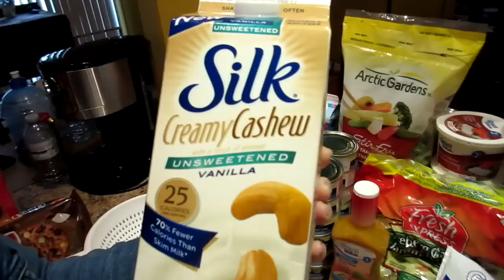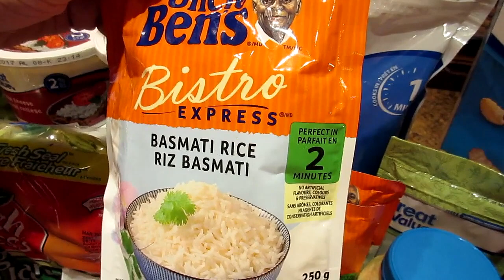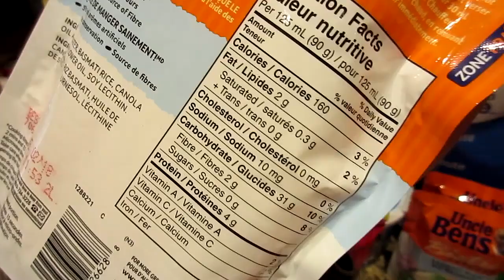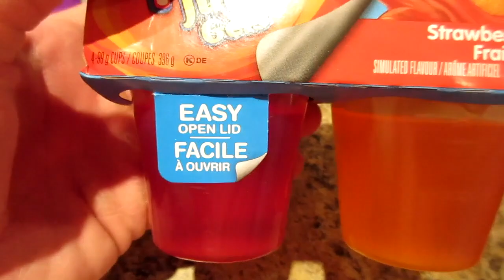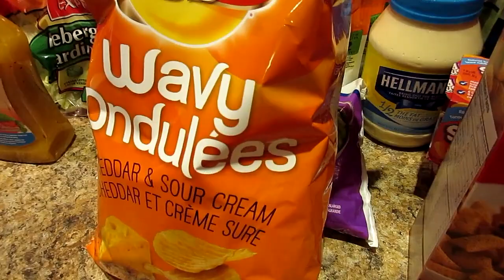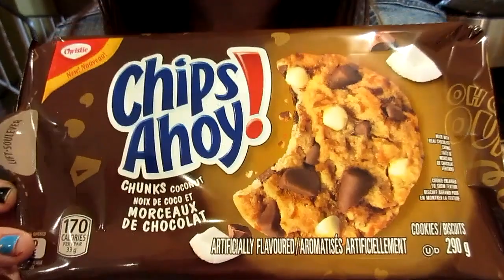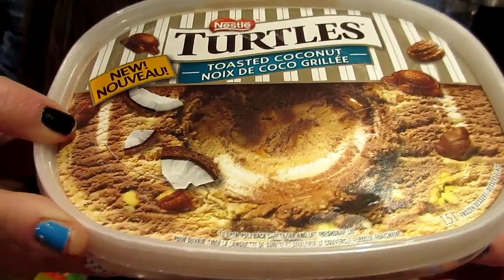FAT 2 FIT: WEIGHT LOSS GROCERY TIME! & NEW JUNK FOOD FINDS!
Nicole Collet
23-500 Fairway Rd. S
Suite 133
Kitchener, ON
N2C 1X3

Hey Guys!  It's weight loss grocery time and we also found some new junk food items from Walmart!